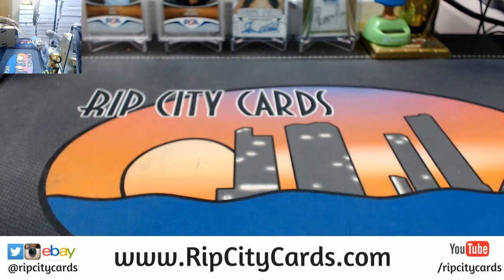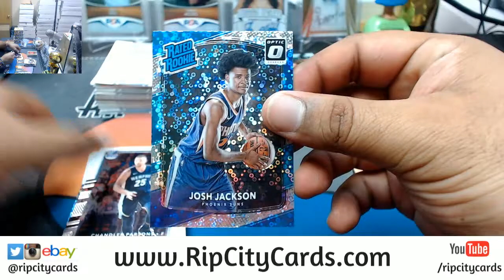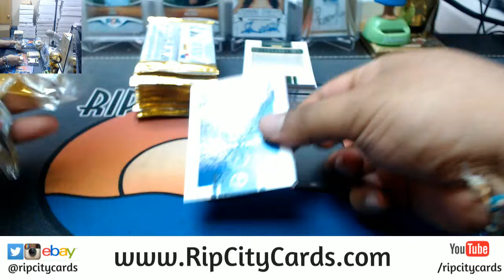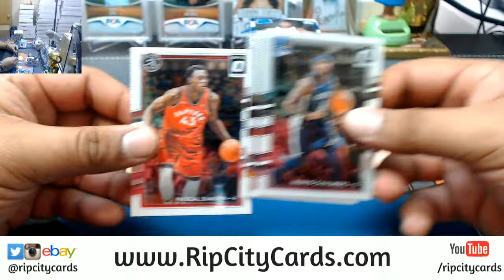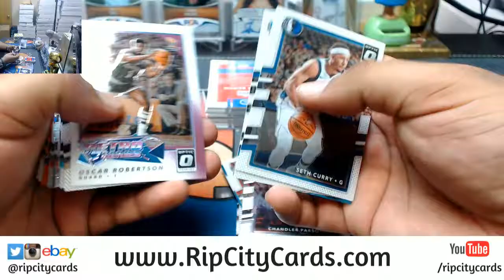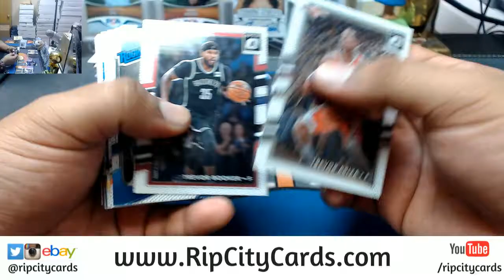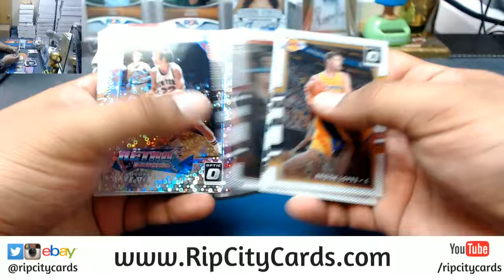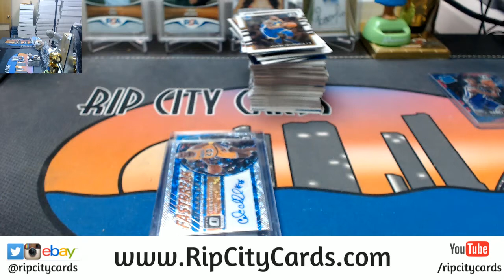2017 18 Optic Basketball Fast Break 5 Box #1 eBay